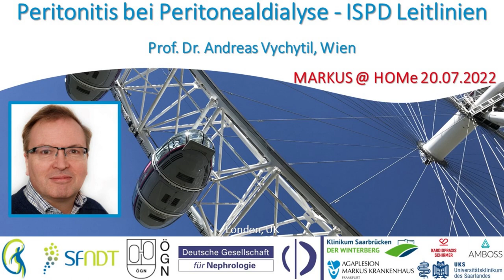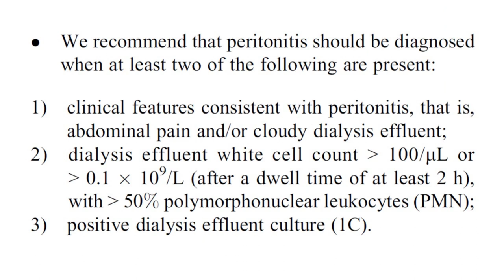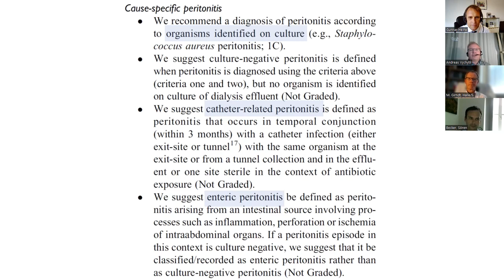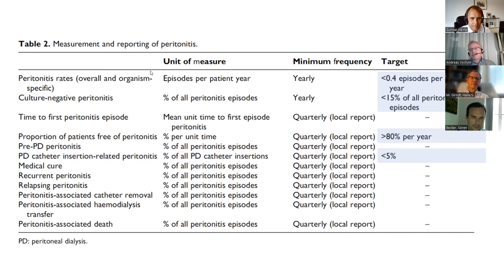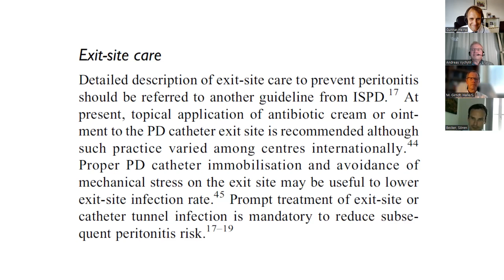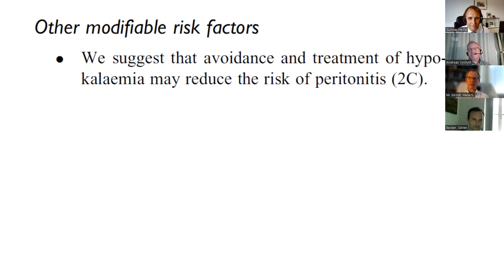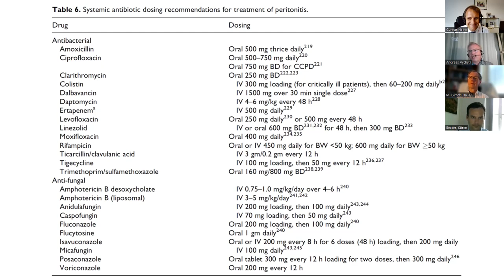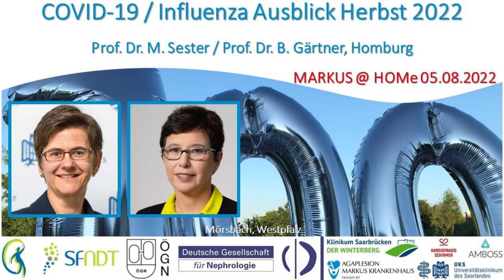Peritonitis bei Peritonealdialyse - ISPD Leitlinien - Professor Andreas Vychytil (Wien)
Professor Andreas Vychytil diskutiert die neuen Leitlinien der International Society of Peritoneal Dialysis zur Peritonitis bei Peritonealdialyse-Patienten.
Professor Andreas Vychytil ist Nephrologe am Universitätsklinikum AKH Wien und Leiter der Arbeitsgruppe Peritonealdialyse der Österreichischen Gesellschaft für Nephrologie.

Das Gespräch wurde am 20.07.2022 geführt. Moderatoren: Prof. Dr. Matthias Girndt (Halle / Saale; Leiter der Kommission Hygiene und Infektionsprävention der Deutschen Gesellschaft für Nephrologie), Prof. Dr. Dr. Sören Becker (Homburg) und Prof. Dr. Gunnar Heine (Frankfurt am Main).

Weitere Literatur:
ISPD peritonitis guideline recommendations: 2022 update on prevention and treatment.
Li PK, Chow KM, Cho Y, Fan S, Figueiredo AE, Harris T, Kanjanabuch T, Kim YL, Madero M, Malyszko J, Mehrotra R, Okpechi IG, Perl J, Piraino B, Runnegar N, Teitelbaum I, Wong JK, Yu X, Johnson DW. Perit Dial Int. 2022 doi: 10.1177/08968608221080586.